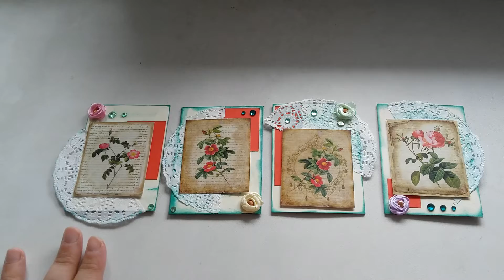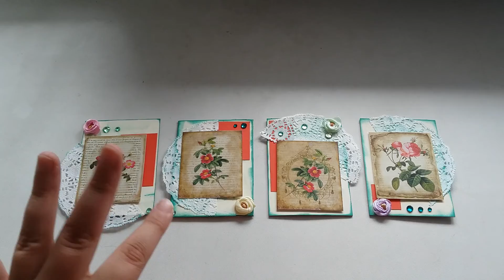Новая серия АТС/"Rosehip"/Шиповник/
СЕРИЯ ЗАКРЫТА
Всем привет, с вами я, Аня. Извините, что долго не выкладывала видео, были причины, да и я подпростыла. Вот она, милая и цветочная серия АТС.
Использованные материалы:
1. Пивной картон (основа)
2. Плотная бумага 2ух цветов (молочная и красная)
3. Картинки с цветами (главный элемент)
4. Стразы (2-3 цветов)
5. Тканевые розы (4 цвета)
6. Братсы
7. Салфетки
8. Штемпельная подушка (зеленая)
9. Вспененные подушечки на клеевой основе
10. Информация об авторе (оборотная сторона)